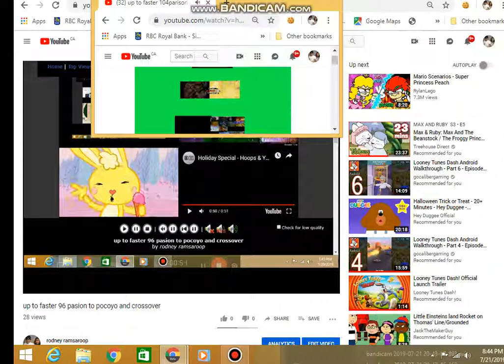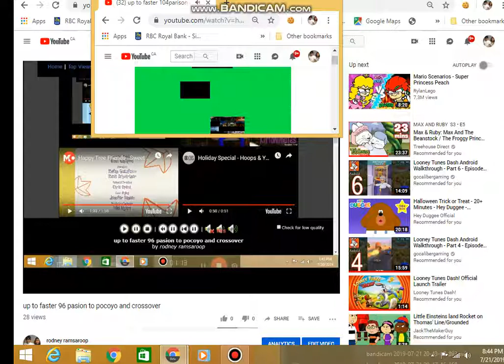up to faster 104 pasion to pocoyo and crossover